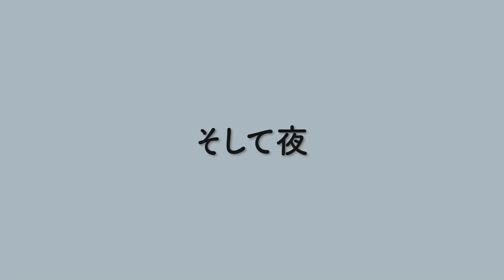怖がりな保護犬が家庭に来て1週間経った変化【Day7】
保護犬が里親さんを見つけるまでの間お世話する預かりボランティアをしています。トイプとダックスのMIX＝ダップーのリマちゃん7日目のVlogです。
まだ1週間ですが初日より変化したなぁ、と感じます。
今日の姿を、将来のリマちゃんのご家族に見ていただけたら嬉しいです。